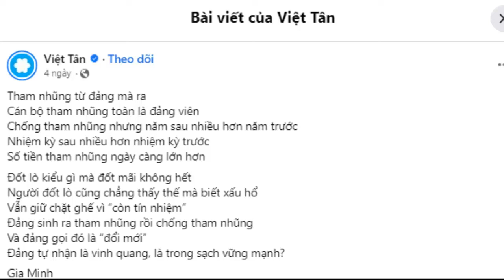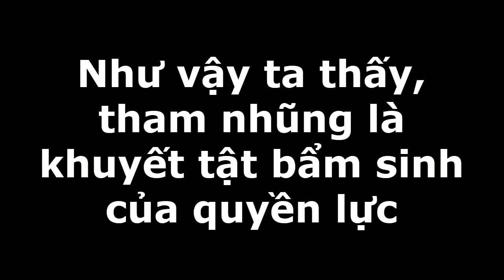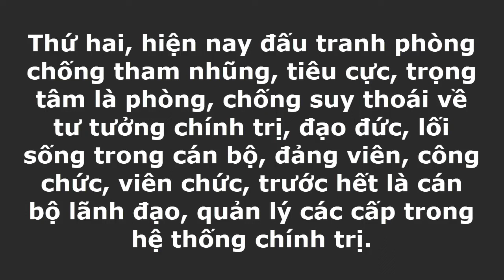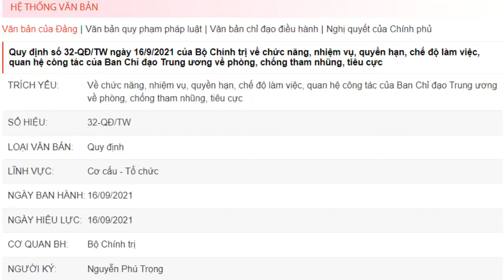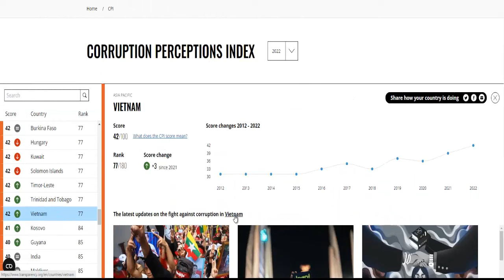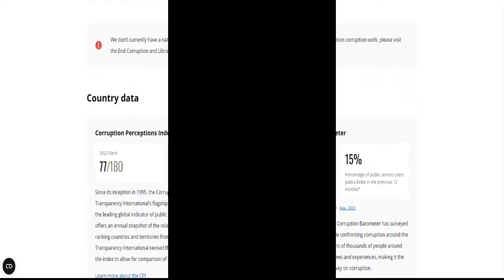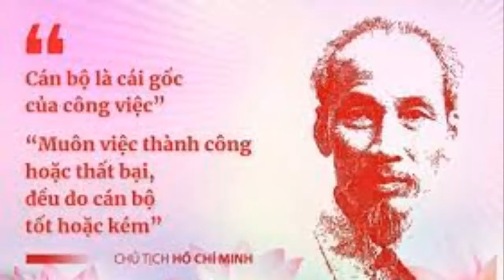Khi Việt Tân trượt dài trên con đường xuyên tạc và lừa đối